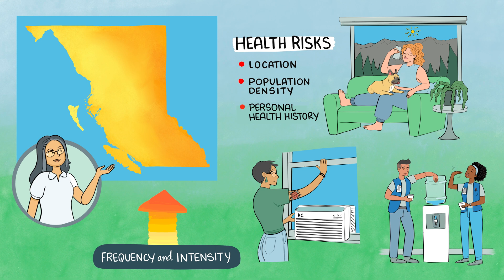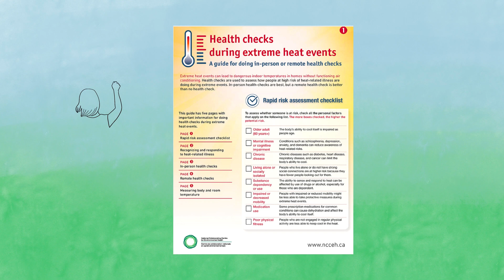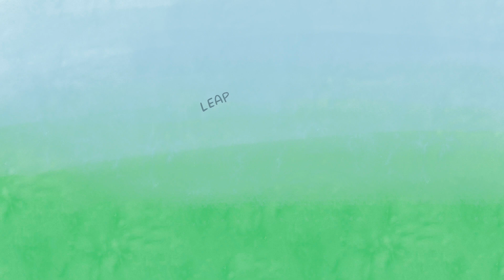Preparing for Extreme Heat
Extreme heat refers to periods of unusually high temperatures that can pose health risks. It can lead to heat-related illnesses, including heat exhaustion and heatstroke. Extreme heat events are becoming more frequent and intense due to climate change.

Watch the video below to learn how to stay safe during an extreme heat event. for more information.